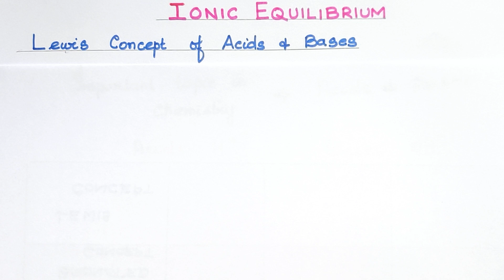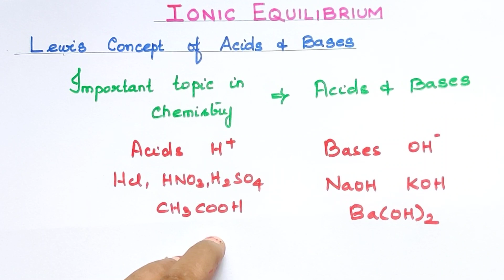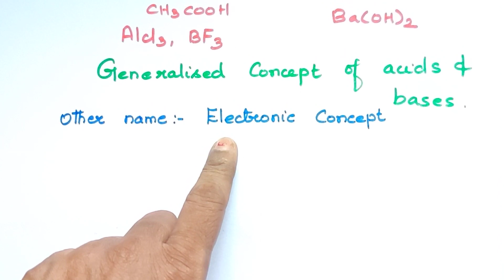IE-4/Lewis Concept of Acids and Bases/Explanation in Tamil/TN12/CBSE